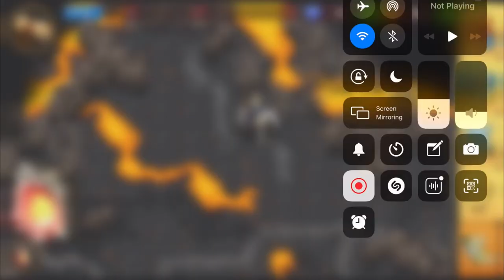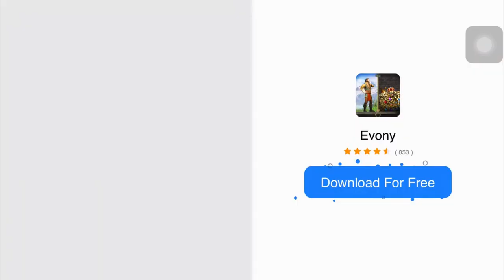Let's Try Heroes Magic World: Inferno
We play Heroes Magic World: Inferno for 30 Minutes.
Genre:Strategy,Turn Based
Developer: Tinysoft
Gameplay: Challenging/Fun
Difficulties: Medium
Tactics/Strategy: Medium
Popularity: Low
Download (android): 100k+
Notes: Full of Ads